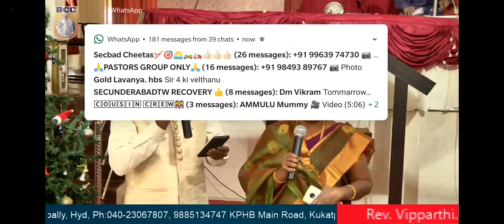bcc spl song with Anitha